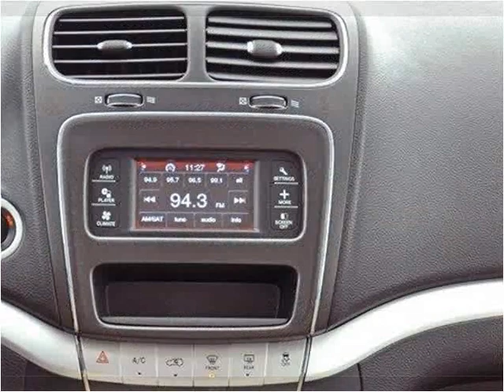2012 Dodge Journey Used Cars Lake Worth FL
This 2012 Dodge Journey is available from Off Lease Only.